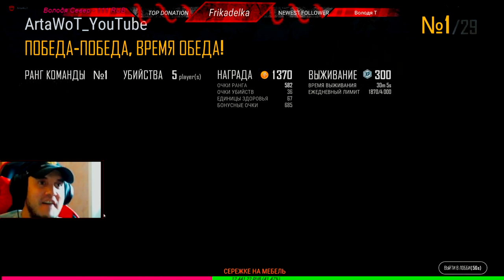ЧИТЕРЫ...ОБРАЩЕНИЯ К РАЗРАБОТЧИКАМ PUBG LITE.ОНИ НЕ БОЯТСЯ НЕ ЧЕГО...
ПРОБЛЕМА читов в пабг лайт набирает обороты.Каждый день я стал видеть читеров в пабг лайт. Их конечно меньше чем в Стим пабге.Но все же.КАК С НИМИ БОРОТЬСЯ???